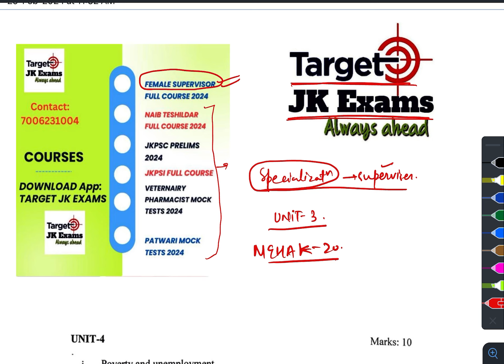Lect 13 Global warming & Climate Change Part1 for Female Supervisor JKSSB Mehak Mam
For full course of female Supervisor
Download App TARGET JK EXAMS
Full course included: All syllabus including Specialisation and other subjects mentioned in latest syllabus.